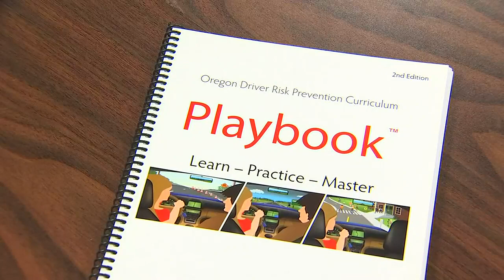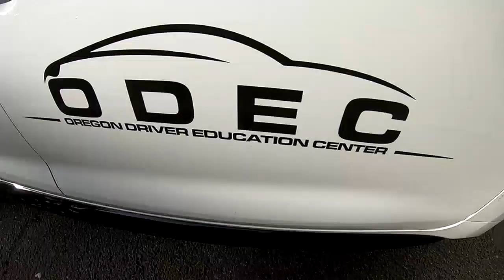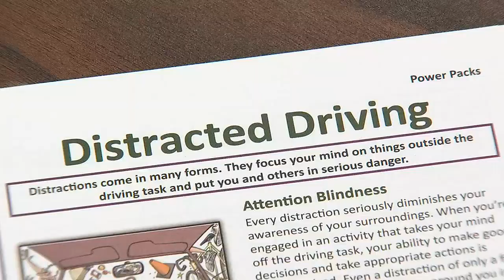Behind the Wheel: Oregon Driver Education Center driving instructor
Every year, the Oregon DMV issues licenses to over 200,000 new drivers. In this Behind the Wheel, Tony Martinez has everything you need to know to become one of the people who teaches them how to drive.